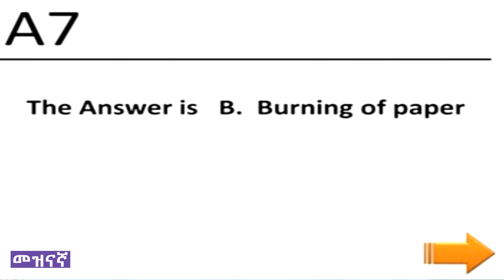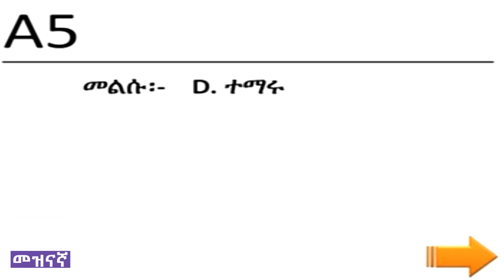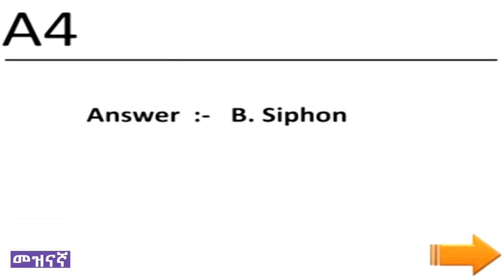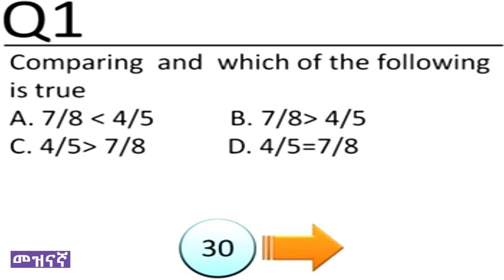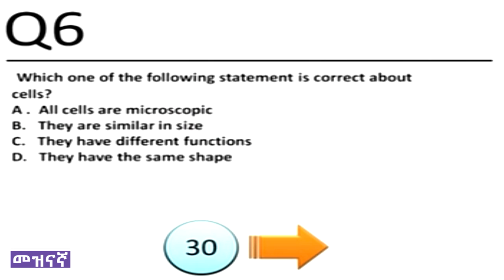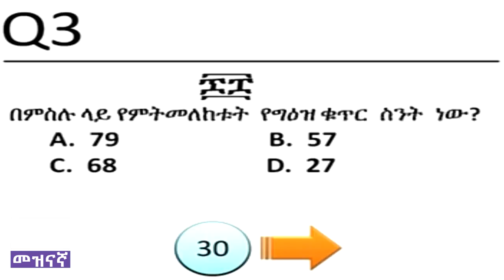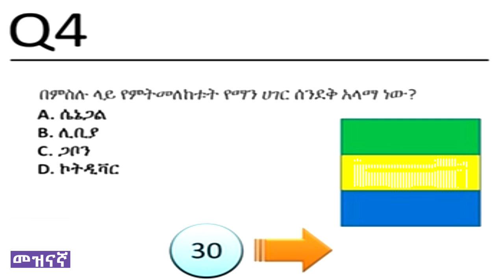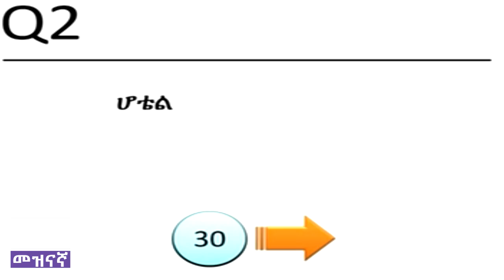EBC ቀለም - የተማሪዎችት ጥያቄ እና መልስ ውድድር